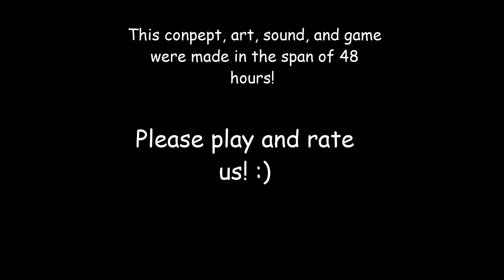Googli Goo - GMTK Game Jam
Welcome to Googli Goo!

Voting ends soon!

Googli Goo is a puzzle exploration game featuring a bebby slime who finds himself in a classroom. He wakes up there one day imbued with the children’s desire to be happier - by finding himself with googly eyes! Help Goo fulfill the children’s wishes and find new ways to bring the children joy - WITH GOOGLY EYES!

Goal: Find GOOGLY EYES. Find Objective Goal Markers. Place the GOOGLY!

PS: It can be...OUT OF CONTROL. Quakes will cause things to shake and fall. Will these help or hurt you moving forward?